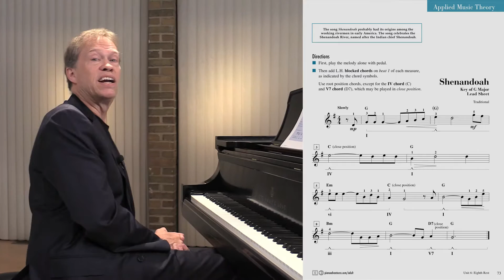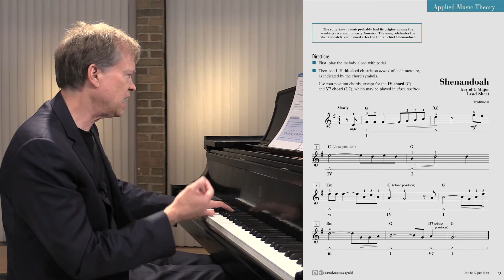Unit 6: Music Theory (Shenandoah) (Adult Piano Adventures Book 2)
Great pieces await in Adult Piano Adventures Book 2 by Nancy and Randall Faber. This convenient "All-In-One" volume offers carefully sequenced instruction in note reading, music theory and piano technique. Its appealing new design clearly introduces concepts such as triad inversions, 3/8 and 6/8 time signatures, 16th-note rhythms, connected pedaling, and major and minor scales, plus a special focus on chord playing with lead sheets of familiar songs.